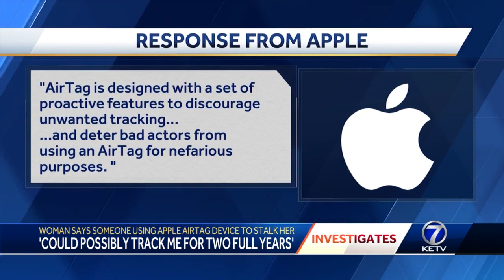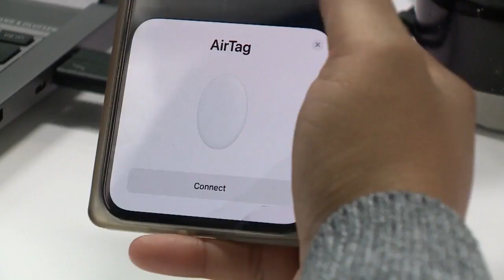Woman reveals fear of stalking after finding Bluetooth device on her car